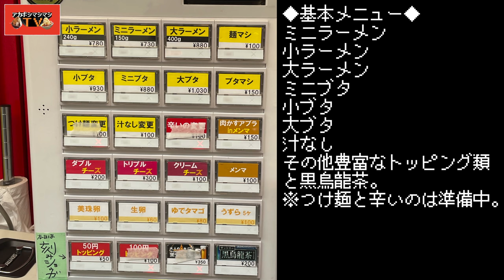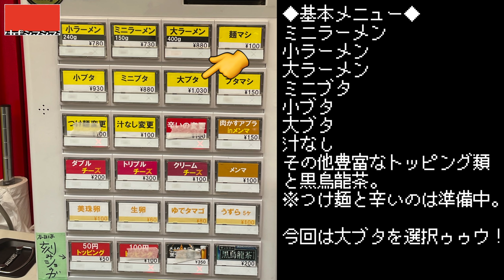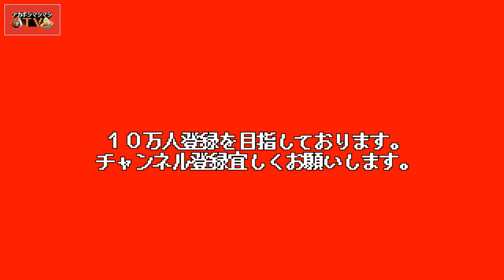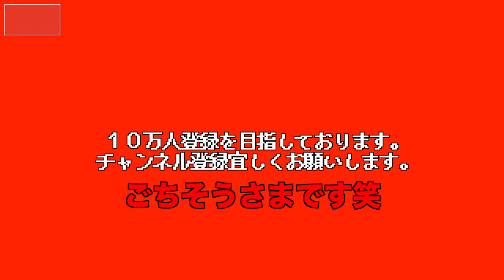【二郎系新店舗】住みたい街ランキング第３位の吉祥寺のイメージを軽く破壊するお店、誕生!!!!!!!!【ハナイロモ麺 吉祥寺本店】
今回は吉祥寺に４月２９日に出来た新店舗【ハナイロモ麺】さんへ！
吉祥寺と言えば「成蹊前ラーメン」さんですが、吉祥寺駅前の本格的二郎系店舗という意味では貴重なOPEN!
クリームチーズトッピングという珍しい一撃にもご注目下さい！

〜BGMの出典〜
オープニング
『8-bit Title』